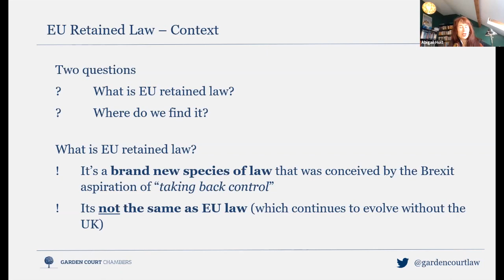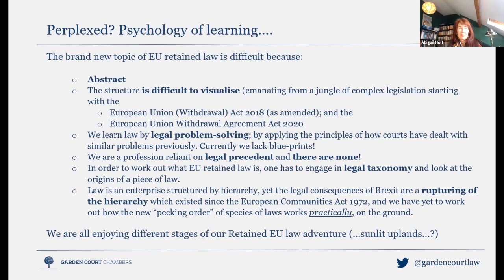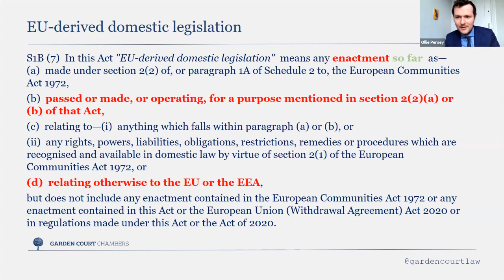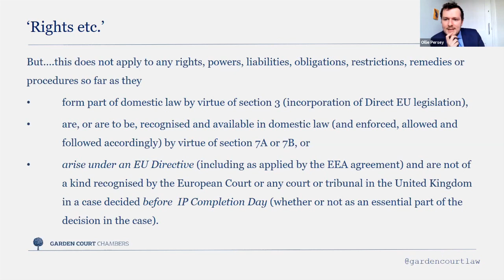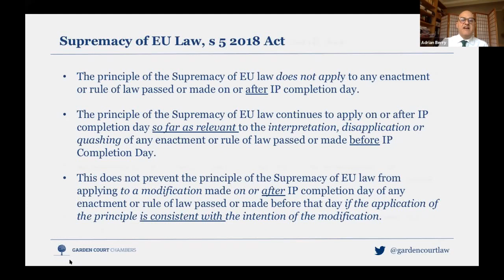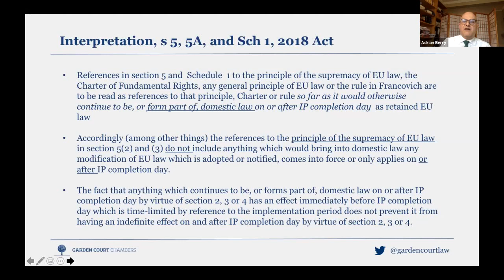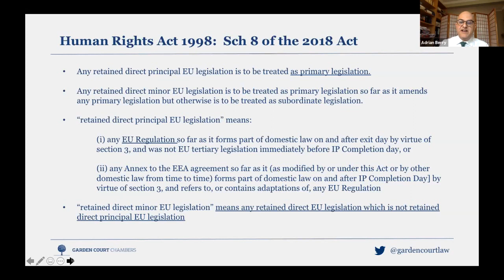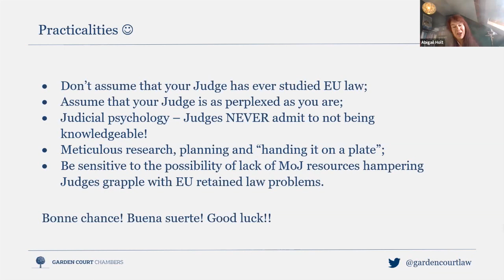After Brexit: How to use retained EU law in your Public Law practice from 2021 onwards - Session 1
Overview of the key legislative provisions (European Union (Withdrawal) Act 2018, Immigration and Social Security Coordination (EU Withdrawal) Act 2020, and the scope of delegated powers.

Speakers
Adrian Berry, Barrister, Garden Court Chambers
Adrian’s practice spans a range of inter-related public law areas concerning citizenship, immigration, human rights, international protection, and social assistance. Adrian practises in Courts and Tribunals at all  levels from the First-tier Tribunal and County Court, through to the Senior Courts and the Court of Justice of the European Union (CJEU). He writes a blog on migration, citizenship, and free movement called Cosmopolis. He also has a blog on Nationality and Citizenship law.

Adrian has an extensive practice in relation to Brexit-related matters, EU Citizenship and the free movement of persons under EU law. He has appeared in numerous cases before the Court of Justice of the European Union (CJEU) (including Chen, Teixeria, Dias, Alarappe, and Dakneviciute) and in numerous reported cases in domestic UK courts. He has a particular interest in EU law as it applies to EU Citizens and third country nationals in immigration and social welfare cases and in the Co-ordination of Social Security, Healthcare, and Pensions. His Cosmopolis blog contains a wealth of material on Brexit issues and EU law generally.

Abigail Holt, Barrister, Garden Court Chambers
Abigail is the Treasurer of the European Circuit of the Bar and has an interest in European law having spent time working with the team of référendaires in the Cabinet of UK Advocate General, Eleanor Sharpston at the Court of Justice of the European Union in Luxembourg. She also has experience of litigation arising from accidents suffered abroad. Abigail is knowledgeable in relation to Human Rights law and International Treaties and conventions, especially insofar as they impact on immigration and asylum law.

Abigail has a special interest in Brexit-related changes and retained EU-law. Abigail has experience of litigation arising out of accidents abroad. She also has considerable expertise in relation to free movement of European Citizens. She has knowledge of European law in other contexts and at the European Court of Justice in Luxembourg she worked on cases involving employment rights and discrimination; trademarks; competition (satellite TV services) harmonisation of VAT and rules pertaining to “turnover” taxes.

Ollie Persey, Barrister, Garden Court Chambers
Ollie is a public law barrister. He joined Garden Court Chambers from Public Law Project, where he gained considerable experience of strategic litigation at all domestic levels including the Supreme Court.  He has particular expertise in judicial review claims raising discrimination, education, EU citizens’ rights and retained EU law issues. Ollie coordinated Public Law Project’s EU Settlement Scheme (EUSS) support hub, providing second-tier advice to Law Centres and other organisations assisting vulnerable EU citizens and family members to apply to the EUSS.

Having worked on Brexit-related public law issues for three years at Public Law Project, he has in-depth knowledge of Appendix EU, the Withdrawal Agreement, the European Union (Withdrawal) Act 2018, the European Union (Withdrawal Agreement) Act 2020 and the Immigration and Social Security Co-ordination (EU Withdrawal) Act 2020. He has experience of high-profile Brexit-related judicial reviews, including Miller & Cherry v Prime Minister [2019] UKSC 41, in which the Supreme Court held that the prorogation of Parliament was unlawful. Public Law Project’s intervention focused on the importance of Parliamentary scrutiny of Brexit-related statutory instruments. Ollie welcomes instructions in judicial review claims concerning EU citizens’ rights and questions of retained EU law.